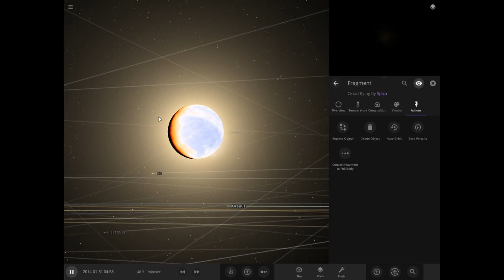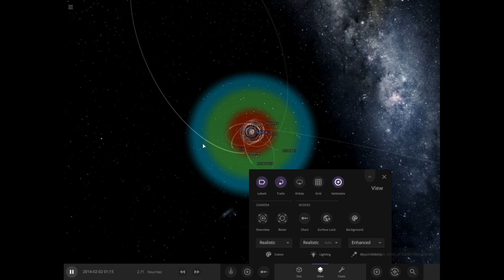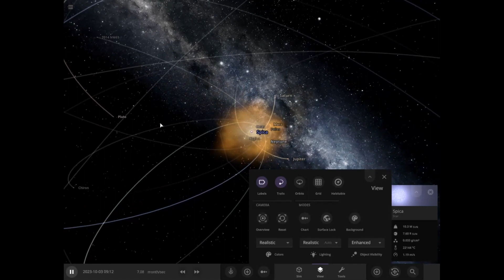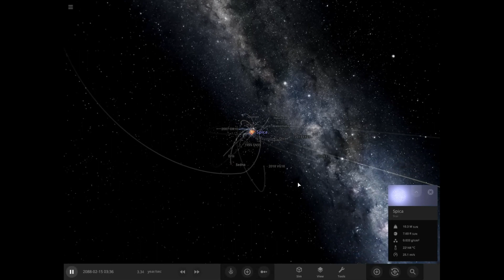The sun replaced with SPICA?!?! | Universe Sandbox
In this video, I will see what happens when Spica, from the constellation of Virgo, replaces the sun!

If you have an idea for a video, please leave a comment and then I will review your suggestion and if I accept it, I will make it into either a collision, replacing the sun with, or any other video. Depends on what your suggestion is.